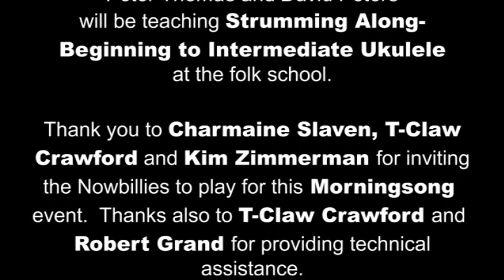The Nowbillies – August 6, 2021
Virtual Morningsong with The Nowbillies

Enjoy this wonderful Morningsong with The Nowbillies! We offer virtual Morningsong most Friday mornings.